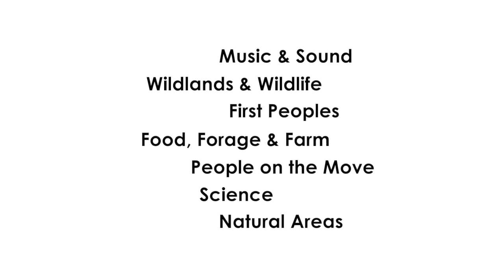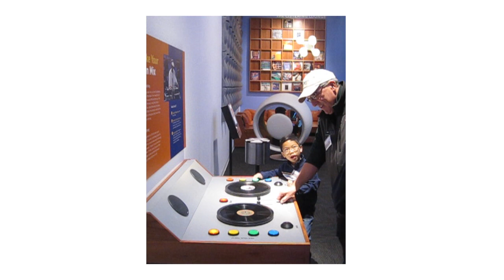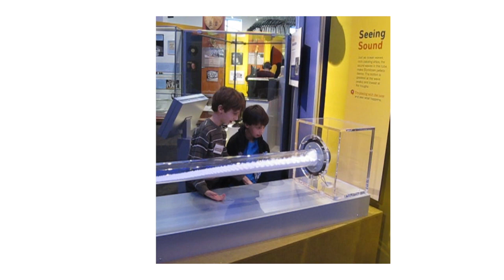artGuild ftCollins 02 720p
The Fort Collins Museum of Discovery (FCMoD) in Fort Collins, Colorado is a unique public/private venture that merges the missions, collections and staffs of two former local institutions -- the Fort Collins Museum and the Discovery Science Center.  Just opened, FCMoD offers a museum experience that combines science, history and culture to create an environment that gives visitors a unique perspective on the world and their place in it, from the local to the global community. The galleries open in the museum are titled:  Music & Sound; Wildlands & Wildlife; First Peoples; Food, Forage & Farm; People on the Move; Science; Natural Areas; and Free Zone.
Art Guild was responsible for shop drawings, prototyping and fabrication of interactive components, fabricating 87 of the 91 exhibits, selected AV hardware and software, integrated